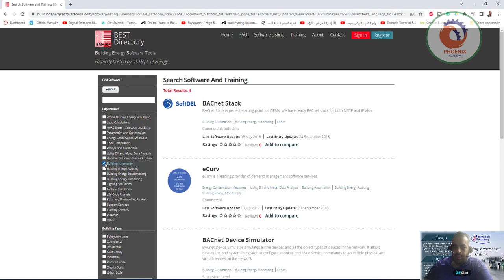قائمة باهم برامج الاستدامة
Whole Building Energy Simulation
Load Calculations
HVAC System Selection and Sizing
Parametrics and Optimization
Energy Conservation Measures
Code Compliance
Ratings and Certificates
Utility Bill and Meter Data Analysis
Weather Data and Climate Analysis
0
Reviews 0Add to compare
HOT2000
Detailed energy analysis for homes and low-rise residential buildings. Free. User support is limited.
Load Calculations
Energy Conservation Measures
Residential
Last Software Update: 03 August 2011Last Entry Update:25 August 2018
Ratings
4
Reviews 1Add to compare
FREE Building Modeling for Energy Conservation
FREE bin-weather modeling software provide accurate energy savings and penalties within seconds through your browser.
Energy Conservation Measures
Building Energy Auditing
Ratings and Certificates
Building Energy Auditing
Residential
Last Software Update: 27 October 2017Last Entry Update:26 August 2018
Ratings
0
Occupancy Simulator
Occupancy Simulator is a web-based App that simulates occupant presence and movement in a building using the Markov-chain model.
Other
Commercial
Last Software Update: 28 December 2018Last Entry Update:28 December 2018
Ratings
0
Energy Model Quality Check Tool
Energy Model Quality Check tool takes the Energy simulation software input and output files as input and generates instant reports on energy model quality of the building as per ASHRAE 90.1 Appendix G standards.
Building Energy Benchmarking
Commercial, Residential, Multi Family
Last Software Update: 26 April 2016Last Entry Update:24 September 2018
Ratings
0
Energy Conservation Measures
Building Energy Auditing
Residential
Last Software Update: 10 February 2012Last Entry Update:25 August 2018
Ratings
0
Elements
Elements is a free, open-source, cross-platform software tool for creating and editing custom weather files for building energy modeling.
Last Software Update: 29 November 2016Last Entry Update:11 October 2018
Ratings
5
COMFEN India Version
COMFEN India is a simple single-zone facade analysis tool for commercial building based on EnergyPlus and Radiance simulation engine developed for Indian context.
Parametrics and Optimization
Code Compliance
Subsystem Level, Commercial
Last Software Update: 18 March 2016Last Entry Update:19 September 2018
Ratings
0
Building Energy Descriptor Exchange Specification (BEDES)
The Building Energy Data Exchange Specification (BEDES) is a living data dictionary for building energy data. It facilitates the exchange of information on building characteristics and energy use.
Other
Subsystem Level, Commercial, Residential, Multi Family, Portfolio Scale, District Scale, Urban Scale
Last Software Update: 02 November 2018Last Entry Update:02 November 2018
Ratings
0
HEED Home Energy Efficient Design
See how much energy and money and carbon you can save by making various design or remodeling changes to your home with this free new easy-to-use program. You can draw in the floor plan of your own house, then click and drag your windows to their correct location.
Energy Conservation Measures
Solar and Photovoltaic Analysis
Residential
Last Software Update: 17 December 2015Last Entry Update:29 August 2018
Ratings
0
RESFEN
A program to help consumers and builders pick the most energy-efficient and cost-effective window for a given application.
Parametrics and Optimization
Subsystem Level, Residential
Last Software Update: 30 June 2010Last Entry Update:20 September 2018
Ratings
0
Pages

Home
About Us